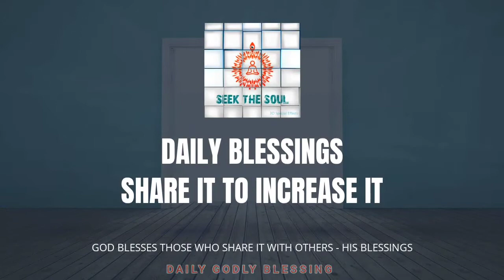Daily Blessings- | 244 | A LEADER OR AN INSTRUMENT SOUL CANNOT HIDE THEIR WEAKNESS !